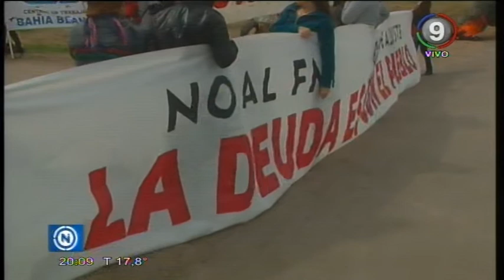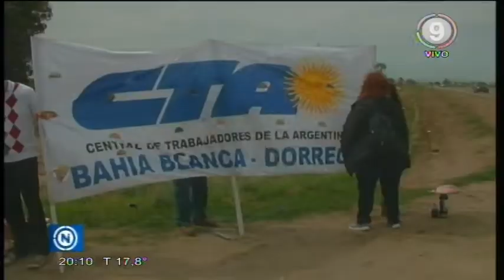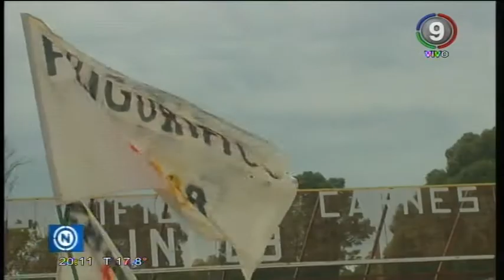Día agitado para el país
Entre el Paro, el acuerdo con el FMI y la renuncia de Caputo